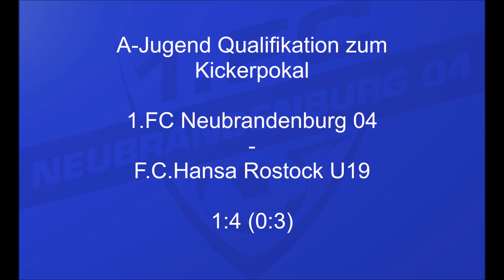A-Jugend Qualifikation Kickerpokal // 1.FC Neubrandenburg 04 - F.C.Hansa Rostock U19 1:4 (0:3)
Spielstätte: neu.sw.Stadion Badeweg 6. Neubrandenburg

Tore im Video: (1:19min) 0:1 Nicholas Engel F.C.Hansa Rostock U19 / (2:10min) 0:2 Lukas Steinicke F.C.Hansa Rostock U19/(2:30min) 0:3 Nicholas Engel F.C. Hansa Rostock U19/ (7:42min) 0:4 Thore Böhm F.C.Hansa Rostock U19/(9:22min) 1:4 Lukas Czarnetzki 1.FC Neubrandenburg 04

Zuschauer: 70  anwesende